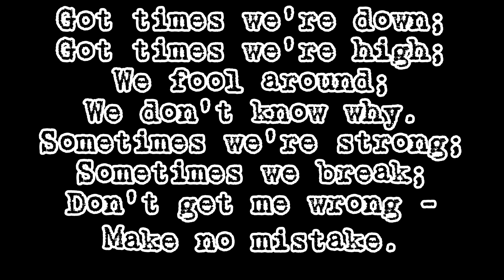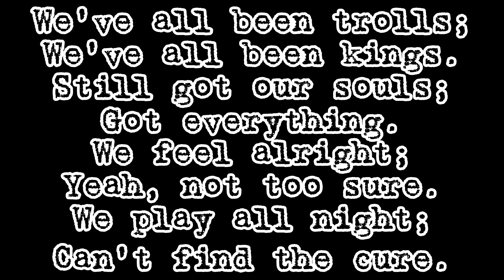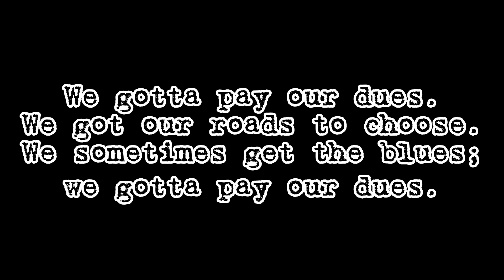Everybody's Blues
Nobody rides for free; we've all got to pay our dues...  About life's ups and downs.

Musicians:
Drums: Jean-Yves Trudel
Bass: Alex Fleming
Rhythm Guitar: Raùl Barqueiro
Solo Guitar: Jérôme-Antoine Chimpanzee
Lead Vocals: Raùl Barqueiro
Back Vocals: Alex Fleming / Jérôme-Antoine Chimpanzee / Jean-Yves Trudel